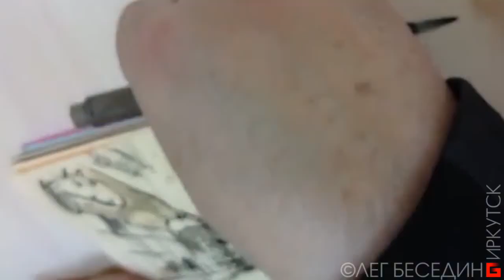Городской набросок по памяти; перо, белила, цветные карандаши Беседин Олег Иркутск Urbansketch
Городской набросок по памяти; перо, белила, цветные карандаши. Беседин Олег, Иркутск
Из видеотрансляции (поэтому слабое качество, извините) в "Прогулках по  старому Иркутску 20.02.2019.
Вашу благодарность и монетизированную оценку можно перечислить сюда:
1) На мобильный Сбербанк тел. 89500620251 или просто оплатить этот номер телефона.
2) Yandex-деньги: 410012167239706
3) Карта Сбербанк OLEG BESEDIN "VISA": 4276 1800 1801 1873
4) Карта Бин-Банк OLEG BESEDIN "VISA": 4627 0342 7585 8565